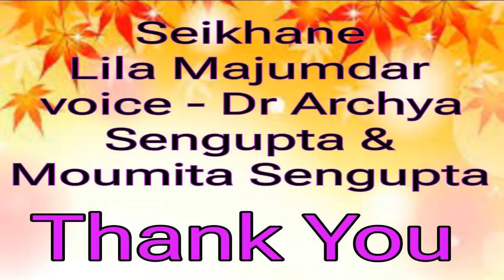Seikhane | Lila Majumdar | Bengali Audio Books | Audio Story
Seikhane
Lila Majumdar
Voice - Dr Archya Senguta & Moumita Sengupta
 Bengali Audio Books
 Audio Story